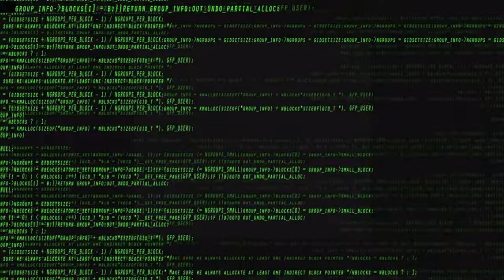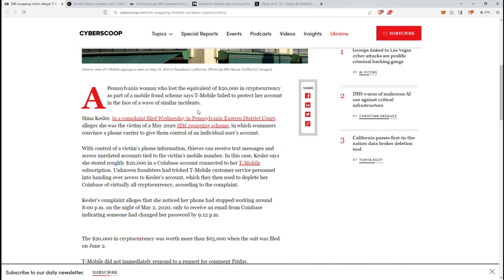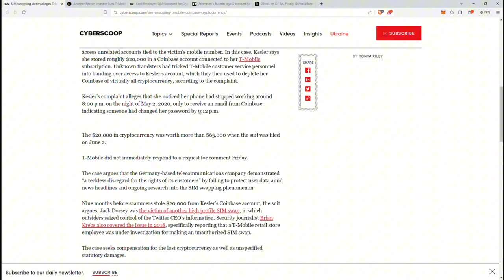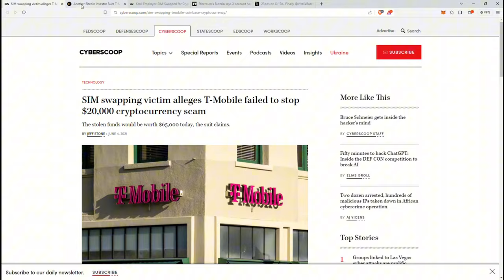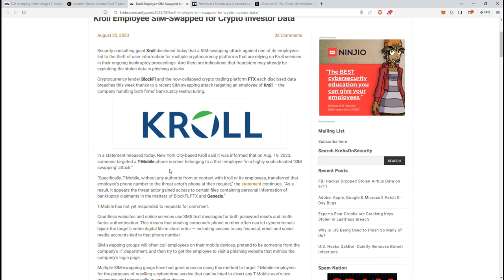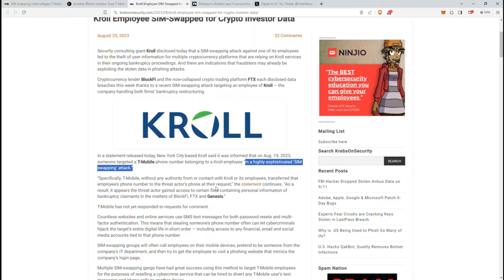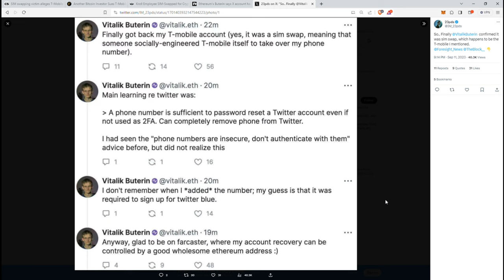This Cell Provider Is The WORST For Your Crypto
*Timestamps:*
0:00 The Intro
0:44 The Cell Provider
0:47 Overview
1:42 Events
4:58 Questions to Audience/wrap up
6:51 F

⦿ Need Cold Storage? Check Ballet!
⦿ DIMO use code J9IEVQ

HOWEVER, you could possibly learn a bit from my mistakes :P

 sim swap swapping social engineering vitalik buterin kroll simple attack multi factor authentication two crypto hacks vulnerabilities exploits threat intel gpu rig security failure in the news cybersecurity cyber threat intelligence OSINT blockchain cryptocurrency ASIC GPU CPU miner miners mining token coin bitcoin verus phone mining residual savings Wealth management Financial  Investment strategy funds Stock market Portfolio management Asset management Financial advisor services Personal finance Tax Estate  Mutual funds Stock investing freedom security Debt management Budgeting stability literacy independence Long-term investing Risk management goals Income  wellness peace of mind Financial management education stability Investment advice Stock portfolio success advice income analysis Investment opportunities picks future Investing basics trading Investment options market analysis Investment advice  accounts market news Financial news Retirement savings retirement benefits crisis tips age Investment returns funds management market trends crisis management recovery how to risk assessment risk tolerance risks Investment risk t-mobile tmobile management growth stability and growth diversification Investment diversification diversity strategies benefits  income  benefits optimization calculator savings calculator income calculator options types benefits contributions withdrawal rules rollover strategies options  small business self-employed small business owners startups freelancers gig workers remote workers part-time workers contract workers solo 401k solo entrepreneur plan planning